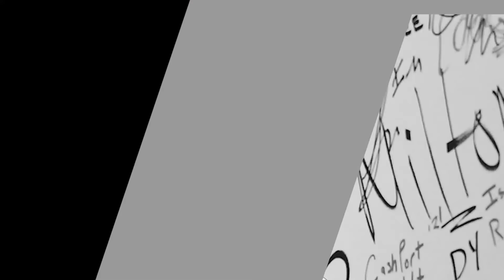RECAP: DIAMOND NA ALIKIBA NDIO BIG 2 SIO BIG 3, HARMONIZE HAWEZI KUSHINDANA NAO, AMEPITWA MBALI